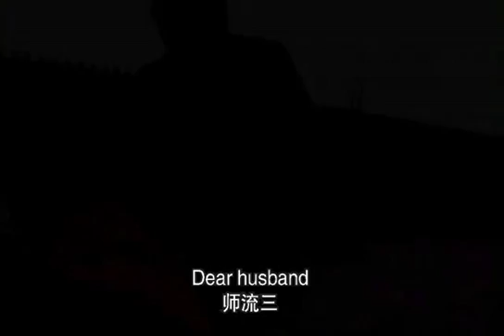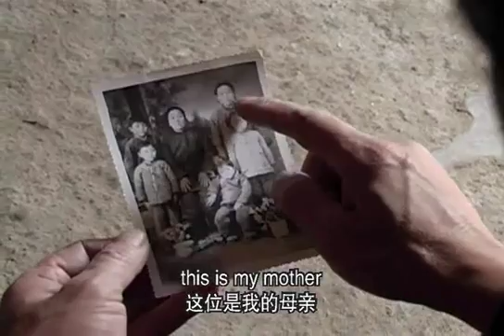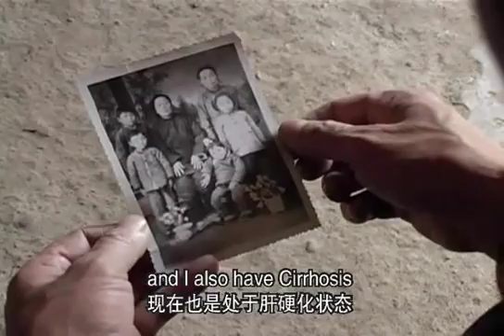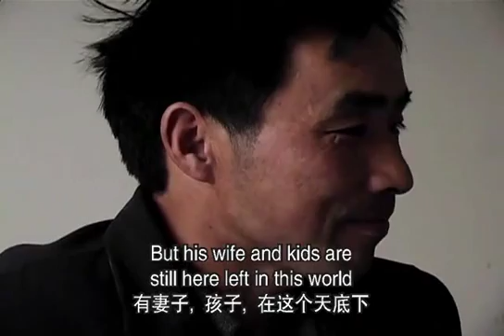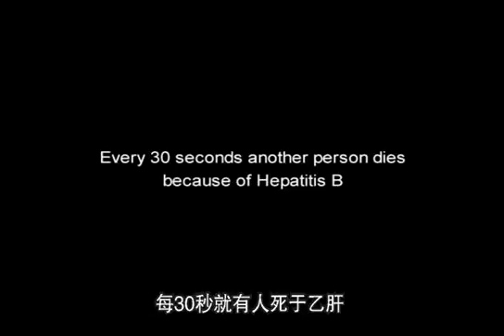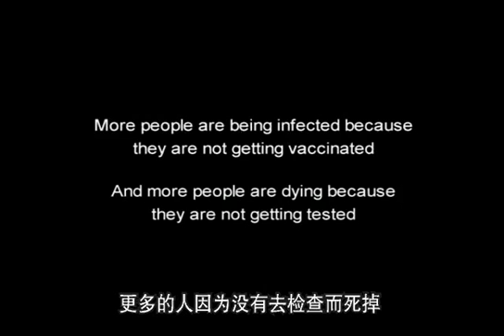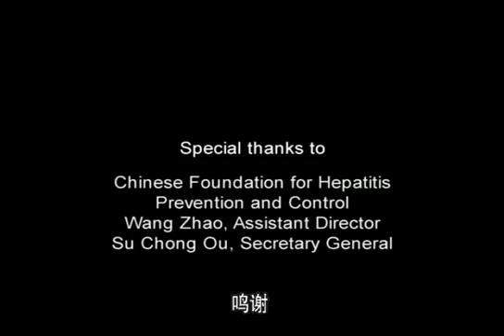Another Life The Unload Story of an Asian Epidemic SD